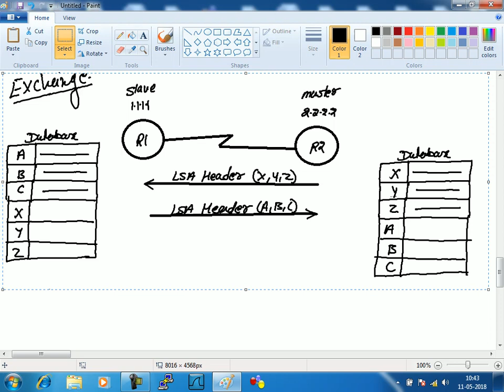OSPF Neighborship states | CCNP Route Lecture 19 | WhatsApp +91-9990592001